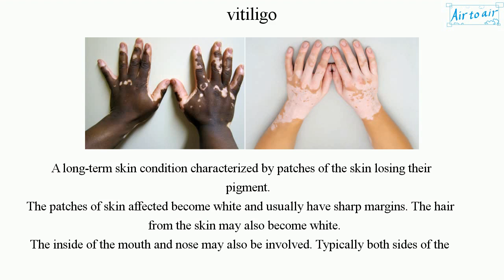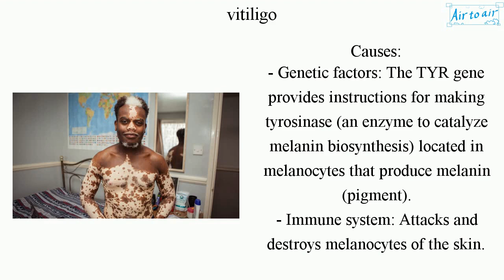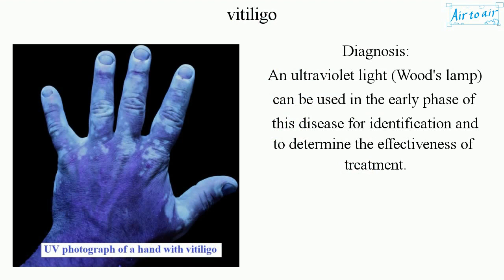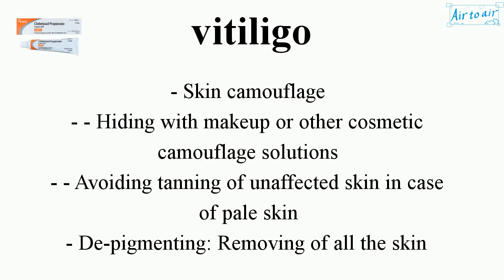vitiligo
A long-term skin condition characterized by patches of the skin losing their pigment.
The patches of skin affected become white and usually have sharp margins. The hair from the skin may also become white.
The inside of the mouth and nose may also be involved. Typically both sides of the body are affected.
It is more noticeable in people with dark skin. It may result in psychological stress and those affected may be stigmatized.

Causes:
- Genetic factors: The TYR gene provides instructions for making tyrosinase (an enzyme to catalyze melanin biosynthesis) located in melanocytes that produce melanin (pigment).
- Immune system: Attacks and destroys melanocytes of the skin.
- Sunburns (in some belief)

Diagnosis:
An ultraviolet light (Wood's lamp) can be used in the early phase of this disease for identification and to determine the effectiveness of treatment.

Treatment: There is no cure but several treatment options are available.
- Immune mediators
- - glucocorticoids (e.g. clobetasol, betamethasone)
- - calcineurin inhibitors (e.g. tacrolimus, pimecrolimus)
- Phototherapy: For re-pigmentation
- - Exposing the skin to UVB light
- - Ultraviolet light treatment
- - Narrowband ultraviolet B (NBUVB) phototherapy
- Skin camouflage
- - Hiding with makeup or other cosmetic camouflage solutions
- - Avoiding tanning of unaffected skin in case of pale skin
- De-pigmenting: Removing of all the skin pigment of the unaffected skin with topical drugs (e.g. monobenzone, mequinol, hydroquinone)

Cf.
- pityriasis alba
- tuberculoid leprosy
- postinflammatory hypopigmentation
- tinea versicolor
- halo nevus
- albinism
- piebaldism
- idiopathic guttate hypomelanosis
- progressive macular hypomelanosis
- primary adrenal insufficiency (Addison's disease)